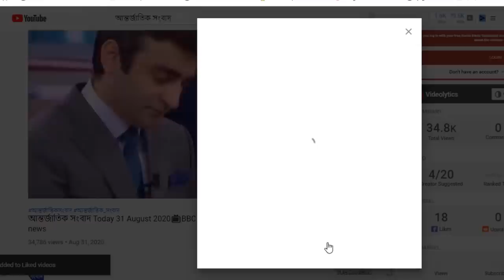আন্তর্জাতিক সংবাদ Today 23 Feb, Khobor📺BBC আন্তর্জাতিক খবর antorjatik sambad বিশ্ব সংবাদ bangla news